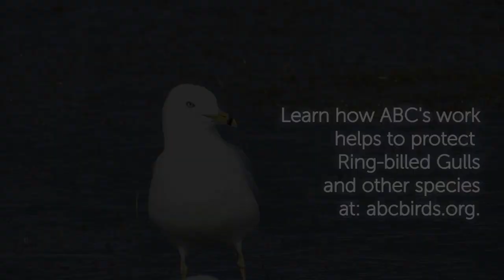Ring-billed Gull: Renaissance Bird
The widespread Ring-billed Gull is a familiar sight across most of North America. In adult plumage, this mid-sized gull is pure white with a pale gray back and wings (called the “mantle”), and black wingtips dotted with white. Its eyes, legs, and bill are yellow, the latter with the namesake black ring near the tip. A thin ring of red encircles each eye. During the winter, this gull shows dark brown streaking on its head and neck, and the red eye ring turns black.

The Ring-billed Gull belongs to the family Laridae, a group of predominantly coastal bird species that includes other gulls such as the Laughing Gull, terns including the Royal Tern, and the Black Skimmer. Like other members of its family, this gull is highly gregarious, with nesting colonies and feeding flocks sometimes numbering thousands of individuals.

Although many people call these birds and their relatives "seagulls,” the Ring-billed Gull often defies that stereotype.

Where can you find this gull away from the sea?

Video: John G. Woods, Macaulay Library at the Cornell Lab of Ornithology (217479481)

--Ocean Optional--
Although some Ring-billed Gulls live near coastlines, many spend the majority of their lives along inland waterways. This gull takes to fresh water as easily as salt, and individuals can go their entire lives without dipping a foot in the sea. The “Ringbill” breeds on islands in rivers, lakes, and marshes, from the prairies of Canada south to central California, and in the Great Lakes region, the Canadian Maritimes, and northern New England. Winter finds the gulls migrating to places with open water, often to the East and West Coasts, as well as to lakes and rivers of the south-central United States, into Mexico and the Caribbean.

--Magnetic Migrant--
The Ring-billed Gull is a mid- to long-distance migrant, moving south by day in large flocks, navigating by following physical landmarks, major river valleys, and coastlines. As is likely the case in many migratory bird species, this bird is also able to use Earth's magnetic field to orient itself — basically having a built-in compass that guides it in the right direction as it migrates. Researchers have found that even two-day-old Ring-billed Gull chicks possess this ability.

Some Ring-billed Gull populations are resident (nonmigratory), particularly those found near and around the Great Lakes.

--Fast Food Gull--
Like the American Crow and Common Raven, the Ring-billed Gull is a highly opportunistic feeder and scavenger. Many call this bird the "fast food" or "french fry" gull, as it's often spotted hanging around restaurant dumpsters in search of a meal. It also frequents parking lots, lawns, farmers' fields (where it follows tractors to snatch up worms), and landfills. It readily steals food from other birds and unwary people as well.

This gull's varied diet doesn't stop at leftovers: It also feeds on fish, insects, crabs, bird nestlings and eggs, grain, and small rodents. It forages on foot, in flight, or while sitting on the water's surface.

--Model Parents--
The Ring-billed Gull nests in large colonies, sometimes alongside other gull or tern species. Colonies are typically located on low-lying islands in freshwater lakes or marshes, places that provide protection from terrestrial predators.

Ring-billed Gulls are mostly monogamous, with pairs forming after the birds arrive at their breeding grounds — usually in the same colony where they hatched. Gull courtship is an interesting mix of physical posturing and vocalizations. The male offers the female food as well. Once mated, the breeding pair cooperates in defending territory, building a nest, incubating eggs, and feeding and raising their young.

The Ring-billed Gull nest is a large, bulky assemblage of twigs, leaves, mosses, lichens, and other vegetation, built in a scrape on the ground. There, the female lays her clutch of two to four light-colored, brown-splotched eggs. The chicks begin leaving the nest within days of hatching, and can fly after about five weeks.

As juveniles, Ring-billed Gulls have streaky brown plumage. They go through several more plumages before attaining full adult coloration in their third year. This multi-year plumage transformation, seen in other gulls as well, allows young birds time to learn the foraging skills they will need to successfully provision their own mate and young, which usually happens after reaching adult plumage.